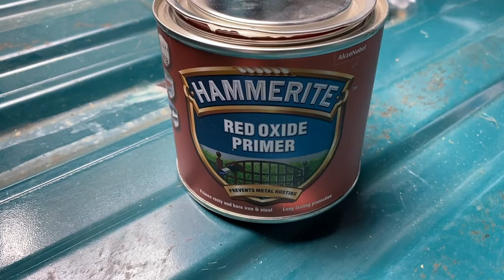VAN LIFE BUILD | EPISODE 5 - Rust Removal in our van | Mercedes Sprinter Conversion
In this video, we take on every van lifer’s worst enemy: RUST! From treating surface rust to tackling rust holes, we cover it all in this video step by step. We grind back any severe rust, treat it with rust converter, apply some red oxide primer, and finish it off with Hammerite metal paint. For rust holes, we use fibreglass, which works wonders!

We are Christian & Sarah, a UK based couple embarking on our first self-converted van build.

Our van, Evergreen, is a 2007 Mercedes Sprinter and we bought him on March 6th, 2021 to be exact. We will be spending the next few months converting him into our dream rolling house. We are both starting this project with zero experience and full time jobs. But, we hope Christian’s mechanical skills and Sarah’s creative mind will turn this van into a beautiful tiny home. Follow our journey as we document the highs and lows of our van build!